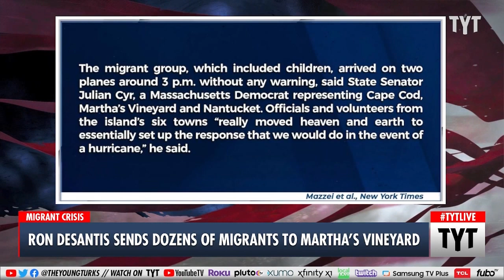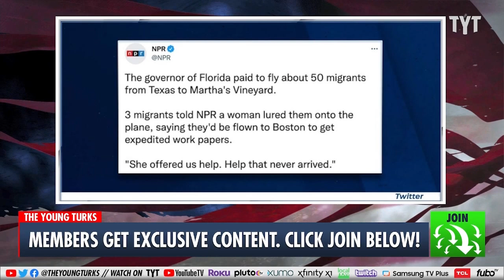Ron DeSantis' Latest Stunt Sends Migrants to Martha's Vineyard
Two planes carrying migrants were sent by Florida Gov. Ron DeSantis to Martha's Vineyard. Ana Kasparian and Cenk Uygur discuss on The Young Turks.

"About 50 migrants unexpectedly arrived by plane on Martha’s Vineyard on Wednesday, local officials said, escalating a tactic in which Republican-led states have shipped busloads of migrants to liberal bastions like Washington and New York to protest the significant rise in illegal immigration under President Biden.

The migrant group, which included children, arrived on two planes around 3 p.m. without any warning, said State Senator Julian Cyr, a Massachusetts Democrat representing Cape Cod, Martha’s Vineyard and Nantucket. Officials and volunteers from the island’s six towns “really moved heaven and earth to essentially set up the response that we would do in the event of a hurricane,” he said.

As the migrants received Covid-19 tests, food and clothing, there was confusion on the ground about who had sent them to Martha’s Vineyard, a popular getaway for the moneyed and powerful. Migrants said they had started the day in San Antonio, but it was the Florida governor’s office that took responsibility.

220915  TA03